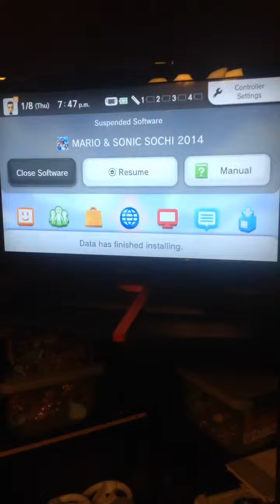Mario and Sonic at the Olympics in 2014 part 2